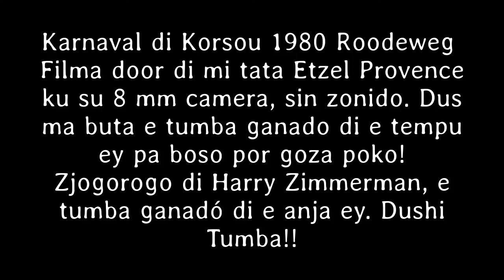Zjogorogo 1980 Roadmarch Curacao Carnaval filmed by Etzel Provence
Grabashon di carnaval su roadmarch anja 1980 ku ma enkontra den mi tata su bibloteka di 8 mm film sin zonido.
Tur anja mi tata tabata kana huntu ku e roadmarch di carnaval di korsou, pa filma esaki.
Pa duné e toke final, ku tur respet, ma kwe e tumba Zjogorogo di Harry Zimmerman, ku a gana e anja ey, 1980.
Un felis i bendishona djadumingu! Ata pa bo gosa!!!

6:33 Bo por mira mi kana huntu ku mi prima! Hopi dushi rekuerdo di un temporada ku nunka lo bini bek. pero pa semper den mi kurason!!  Danki papa. Stimabo hoopi!!